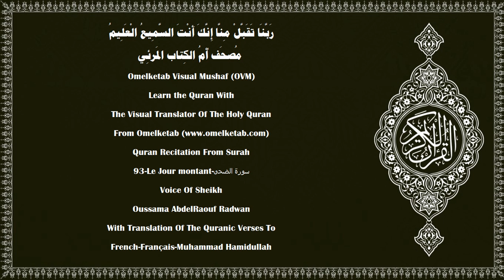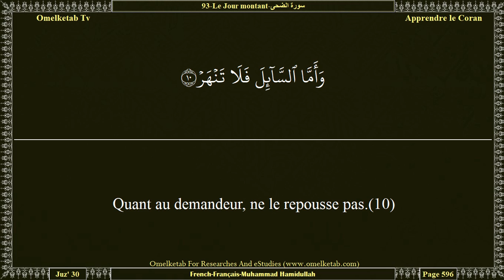93 Le Jour montant سورة الضحى French Français Muhammad Hamidullah Radwan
93-Le Jour montant-سورة الضحى-French-Français-Muhammad Hamidullah-Radwan... [Par le Jour Montant!(1)Et par la nuit quand elle couvre tout!(2)Ton Seigneur ne t'a ni abandonné, ni détesté.(3)La vie dernière t'est, certes, meilleure que la vie présente.(4)Ton Seigneur t'accordera certes [Ses faveurs], et alors tu seras satisfait.(5)Ne t'a-t-Il pas trouvé orphelin? Alors Il t'a accueilli!(6)Ne t'a-t-Il pas trouvé égaré? Alors Il t'a guidé.(7)Ne t'a-t-Il pas trouvé pauvre? Alors Il t'a enrichi.(8)Quant à l'orphelin, donc, ne le maltraite pas.(9)Quant au demandeur, ne le repousse pas.(10)Et quant au bienfait de ton Seigneur, proclame-le.(11)]

Surah Name:- 93-Le Jour montant-سورة الضحى-AdDuhaa[The Morning Hours]
Language:- Arabic - عربي & French - Français
Translator